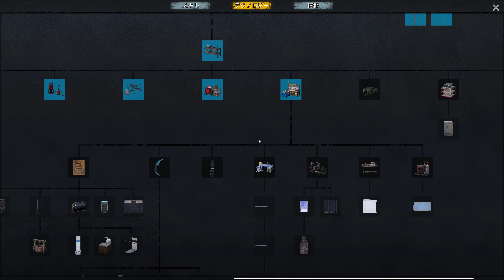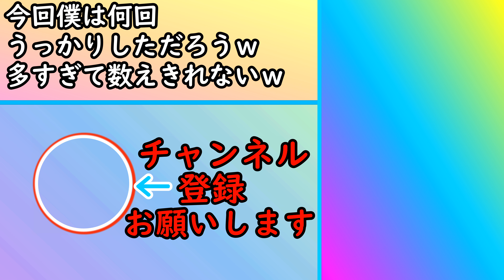【No One Survived】#22 襲撃弱点克服のため3階増築！家畜小屋で生き物を飼い始めました【ノーワンサバイブ】【4K】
襲撃弱点克服のため3階増築！
家畜小屋で生き物を飼い始めました
動画の画質【4K】

No One Survived
開発元:
Cat Play Studio
パブリッシャー:
Cat Play Studio